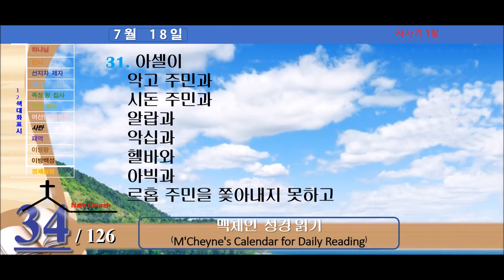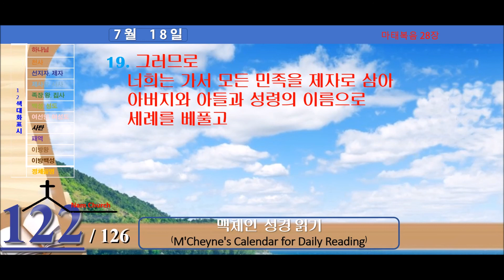맥체인 성경읽기 (7월 18일)